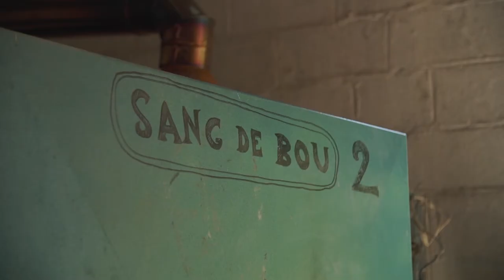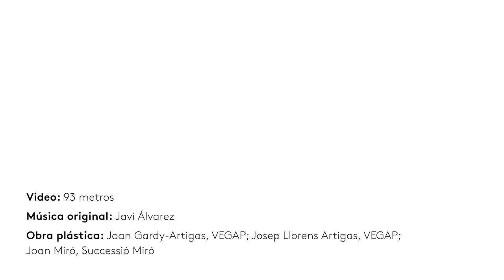Joan Gardy Artigas y Asia | La cerámica hecha arte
Hijo del también escultor y ceramista Josep Llorens Artigas, Joan Gardy Artigas (Boulogne-Billancourt, 1938) crece en Cataluña rodeado de artistas: su padre era íntimo amigo de Miró y Picasso, de quien llega a tatuarse un dibujo geométrico en el brazo. Igual que su padre treinta años antes, abre en París su propio taller, donde trabaja junto a Braque, Chagall y Giacometti. Su interés por la cerámica le lleva a Japón, cuna de la cerámica, donde cada región tiene su estilo propio. En 1989 crea una fundación en Gallifa en memoria de su padre, de quien aprende a "inspirarse en oriente sin volverse oriental."

Noveno capítulo de la serie de minidocumentales titulada "Asia y yo. Conversaciones con artistas", que recoge extractos de las entrevistas realizadas a trece artistas por parte del equipo curatorial de la exposición "El Principio Asia. China, Japón e India y el arte contemporáneo en España (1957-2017)" dentro del proyecto de historia oral "Asia y el arte contemporáneo en España"